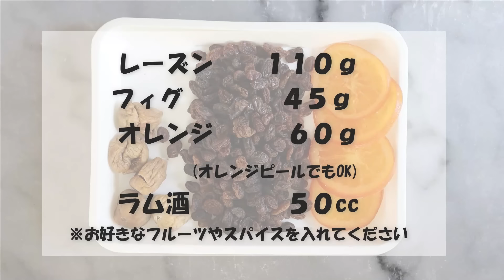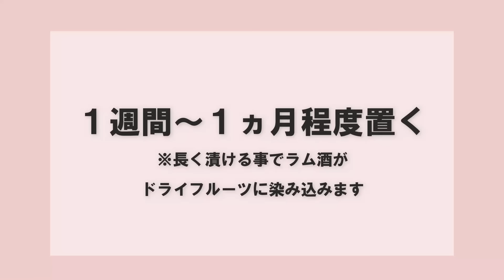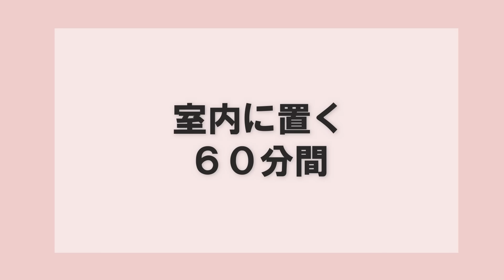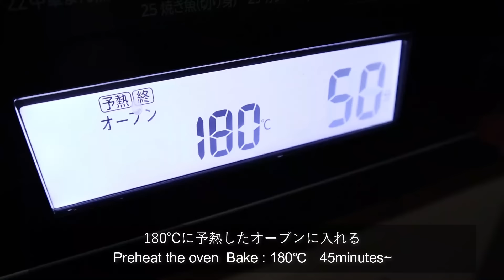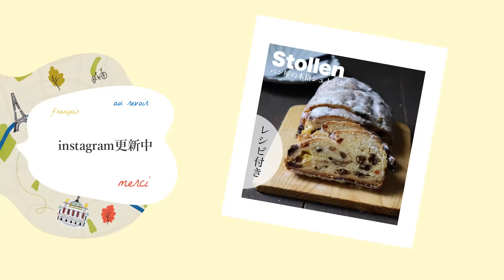【レシピ】はじめてでも美味しくできる！本格派の王道シュトレンレシピ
『本格派の王道シュトレンレシピ』

2本分（長さ18㎝程度）
レーズン　　１１０ｇ
フィグ　　  　４５ｇ
オレンジ　  　６０ｇ
(オレンジピールでもOK)
ラム酒　　　  ５０cc

※お好きなドライフルーツやナッツ、スパイスを加えてアレンジも可能です

【中種】
強力粉　   　１００ｇ
ドライイースト   ７ｇ
牛乳(30℃)　  １００ｇ

【本捏ね】
強力粉　    １００ｇ
砂糖　　　　　４５ｇ
塩　　　　　　　５ｇ
卵黄　　　　　２０ｇ
牛乳(30℃)　  １０ｇ

【仕上げ】
溶かしバター(無塩)　 １００ｇ
グラニュー糖 ３０～５０ｇ
粉糖　　１０～２０ｇ

1.ドライフルートを漬け込む
(1週間～1ヵ月前に)
2.中種を作る(60分間発酵)
3.本捏ね
4.分割(2等分)
5.成形
6.室内で発酵させる(40分間)
7.焼く180℃ 45分間/冷ます
8.仕上げ(バター・グラニュー糖・粉糖）

◎English

raisins　110g
Fig　　　 45g
orange　60g
Rum 　　50cc

* You can also add your favorite dried fruits, nuts, and spices.

①
Milk (30°C)　 100g

②
strong flour　100g
sugar　　　　45g
Salt 　　　　　5g
 egg yolk　　　20g
Milk (30°C) 　　10g

【Finish】
melted butter　　100g
Granulated sugar 30~50g
Powdered sugar 10~20g